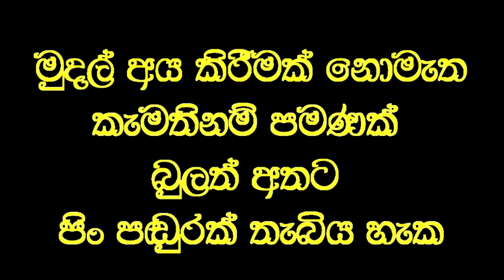දියණියගේ අක්මාව රෝගය සුවවීම ගැන පවසන මව